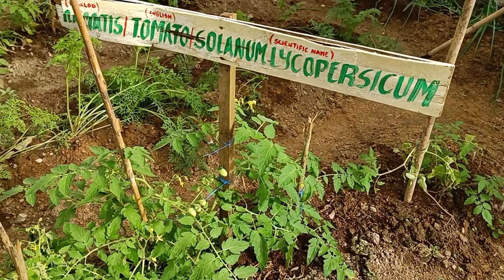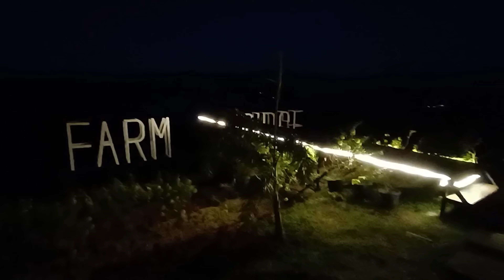"THE NATURE LOVERS PLACE IN FARMRIDGE" by DESMOND FARM @Kasama Rctv Official.